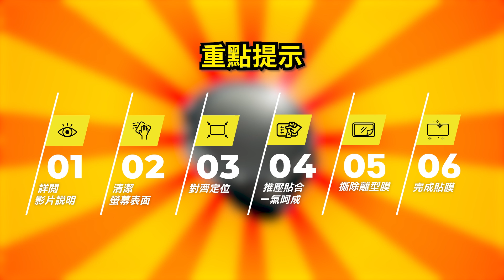日常防撞法寶，讓手錶隨時隨地安心無憂！ ｜HUAWEI GT4｜手錶貼膜教學｜手機保護膜｜小螢膜｜O-ONE 圓一國際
00:00 開始
00:02 Step 1: 事前提醒
00:16 Step 2: 清潔表面
00:19 Step 3: 對齊定位
00:27 Step 4: 推壓貼合
00:30 Step 5: 撕除離型膜
00:33 Step 6: 完成貼膜
00:37 結束

大螢膜Pro 特性介紹：
⚡服貼：適應超完美側邊大曲面、服貼摺疊螢幕表面
⚡美觀：輕薄透亮，就像沒貼一樣
⚡解鎖：觸控靈敏 - 完美指紋解鎖
⚡抗撞：犀牛皮抗衝擊螢幕保護膜 - 抗撞防護
⚡保值：撕除保護貼時，不殘膠不傷螢幕與機身
⚡防刮：表面傷痕自動修復，完善保存手機狀態
⚡透氣：細微毛孔幫助散熱，降低手機過熱風險
⚡滑順：滑順度比玻璃持久，更耐用
⚡台灣：美國進口原料，台灣生產製作
⚡安全：雙重檢測，SGS環保無毒+SGS耐重力檢測
⚡頂級：名車超跑專用，頂級犀牛皮改良製作